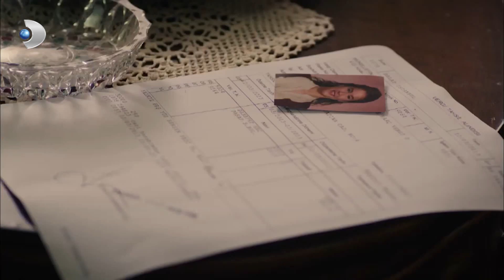Kübra, Emir'e Yiğitle Gideceğini Söyledi! - Şeref Meselesi 18.Bölüm